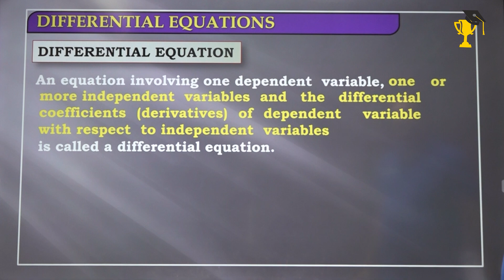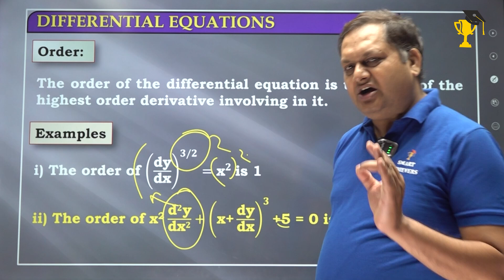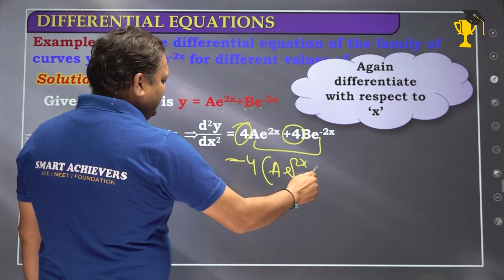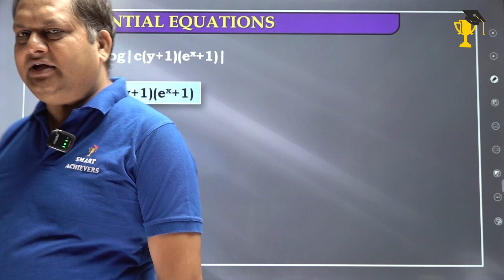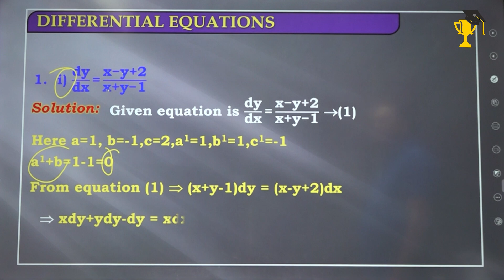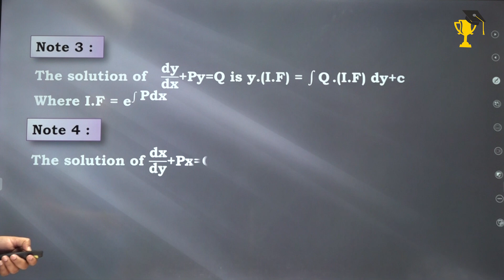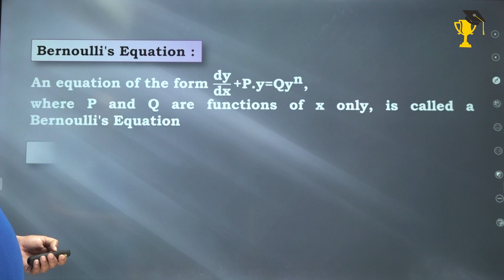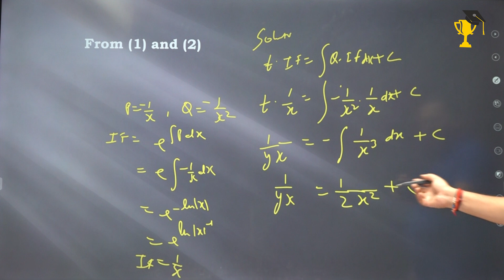DIFFERENTIAL EQUATION in 1 Shot | Differential Equations Class 12 Maths | Shail Sir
📌📌Registration for IX-XII, IIT-JEE & NEET Scholarship Test 2024-25📌📌

VISIT: SMART ACHIEVERS CENTER
CENTER - 1
Address: 👉 Plot no. 587, Nitikhand-I, Indirapuram, Ghaziabad-201014.